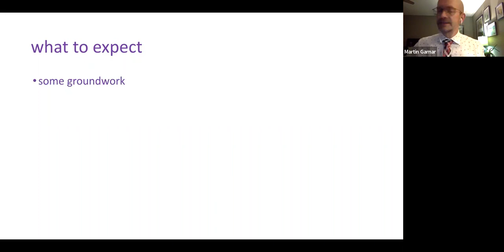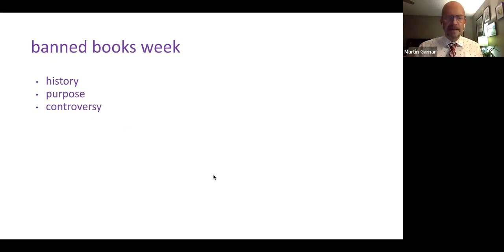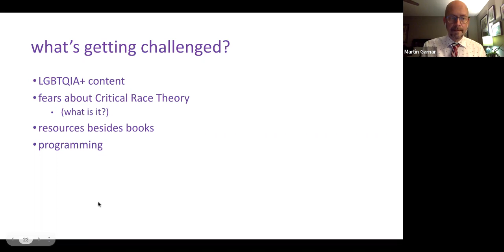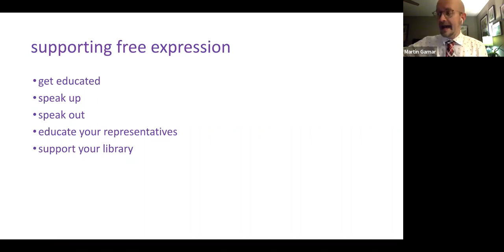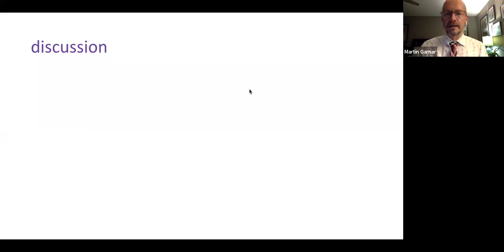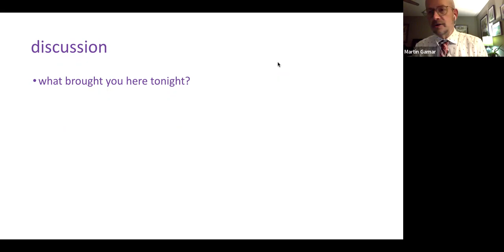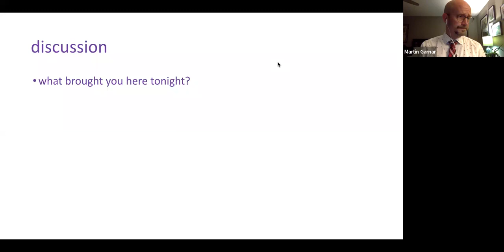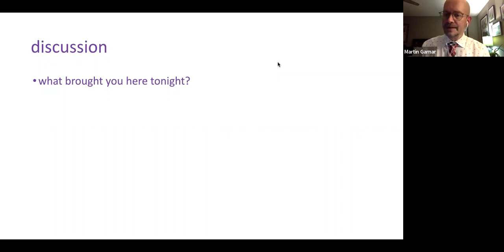Intellectual Freedom & You -- A Banned Books Week Webinar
Book bans are on the rise across the country as states seemingly compete to see who can place the most restrictions on free speech. As this latest wave of censorship activity continues to build, what is your role as a library user? In this interactive webinar during Banned Books Week, you'll learn about why intellectual freedom is important and what you can do to support libraries, library workers, and free expression during these challenging times. Presented by Martin Garnar, PhD, director of the Amherst College Library, chair of the American Library Association's (ALA) Intellectual Freedom Committee, and editor of the 10th edition of the Intellectual Freedom Manual.

Presented in collaboration with Tewksbury Public Library.